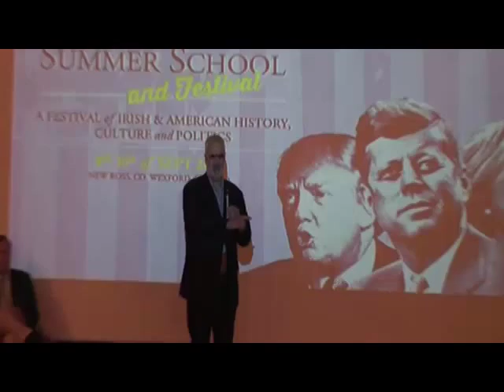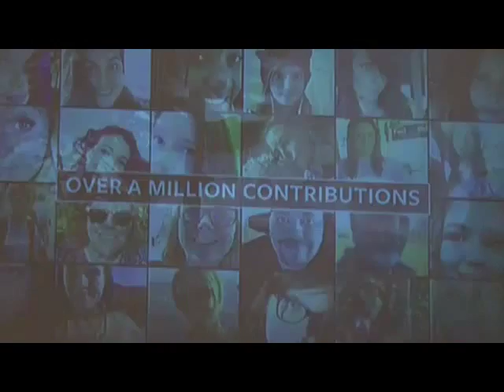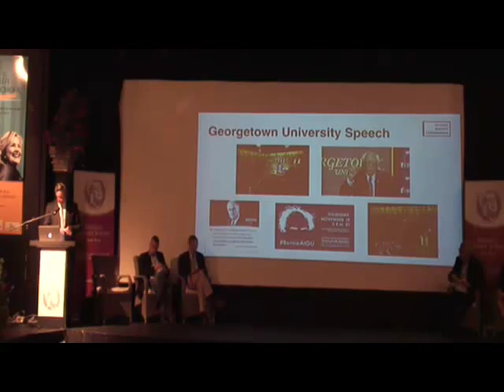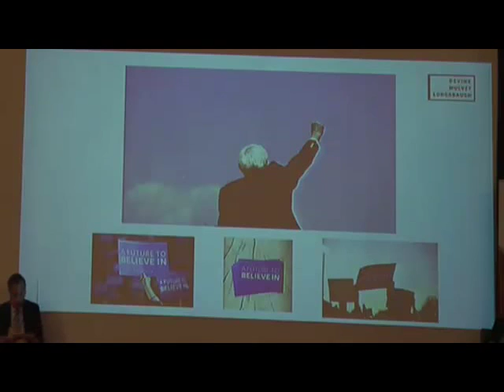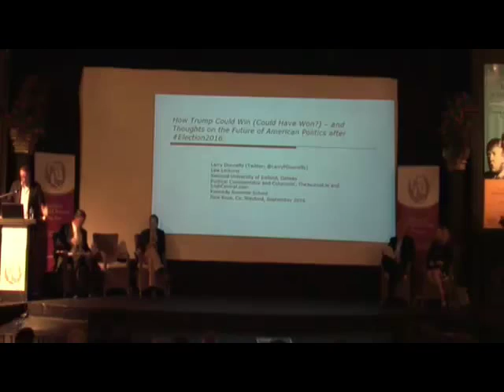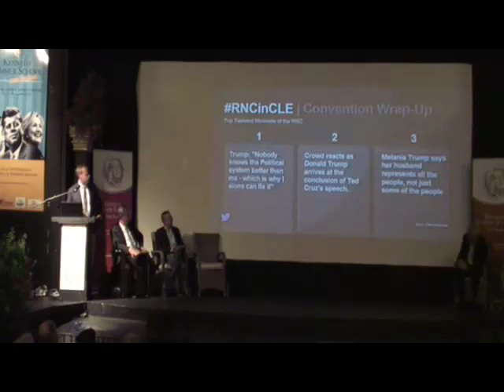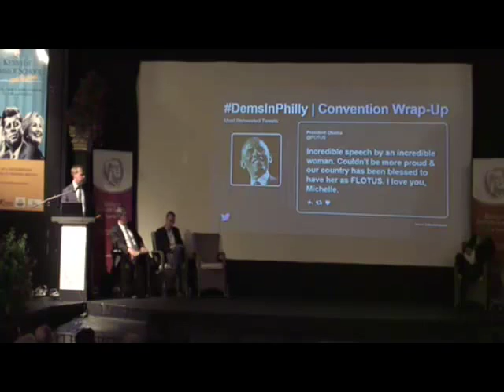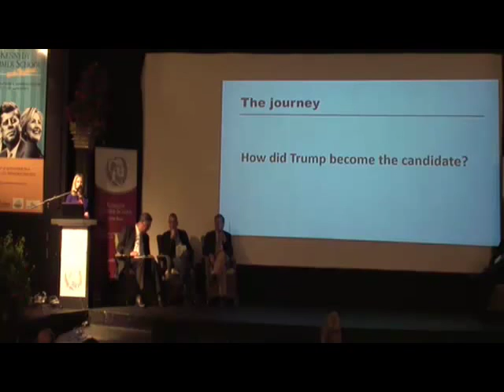AMERICAN POLITICS SESSION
Venue: St Michael’s Theatre
The Bernie Sanders Campaign Story
Tad Devine
Chief Strategist, Bernie Sanders 2016 Presidential Campaign
The 2016 US Election: How Trump Could Win
Larry Donnelly
Political Commentator, Law Lecturer NUI Galway
The 2016 US Election: The Campaign on Twitter
Colin Crowell
Vice President Global Public Policy & Philanthropy, Twitter
The 2016 US Election: A journalist’s perspective
Kevin Cullen
Columnist, Boston Globe
The 2016 US Election: A Republican Perspective
Stacy Hilliard
Chair American Voices International